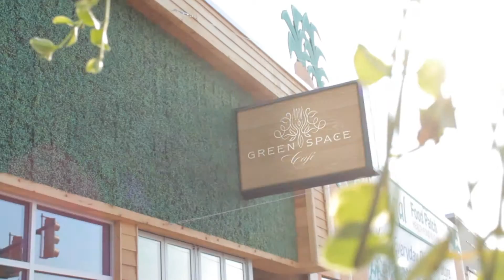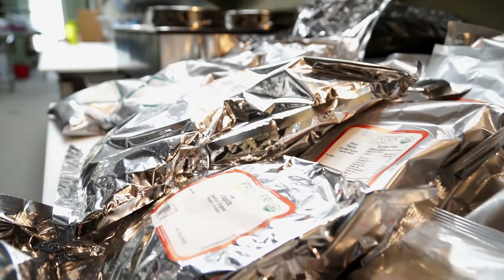GreenSpace Café - Artisanal plant-based Ferndale Resturant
GreenSpace Café is an artisanal plant-based restaurant and craft cocktail bar located in Downtown Ferndale, with an ever-changing menu of healthy, international, and vegan friendly food.